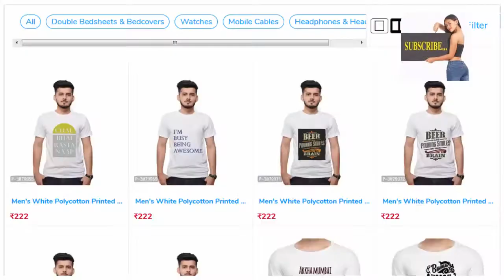buy t shirts online | Rs 222/- | cash on delivery | delivered in all india |2020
buy t shirts online | Rs 222/- | cash on delivery | delivered in all india

you can buy Tshirts and other Men and women Garments Online from Here :

100 rs t shirts online,
t shirt for mens,
t shirt for boy,
t shirts with collar,
t shirt for girl,
buy t shirts online wholesale,
buy t shirts cheap online,